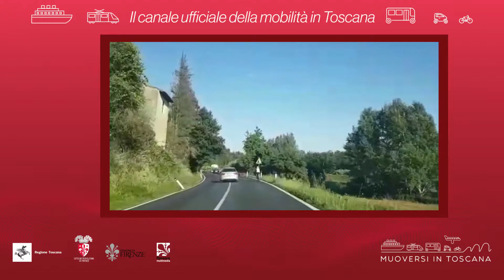Muoversi in Toscana - Edizione delle 11.30 dell'8 luglio 2019